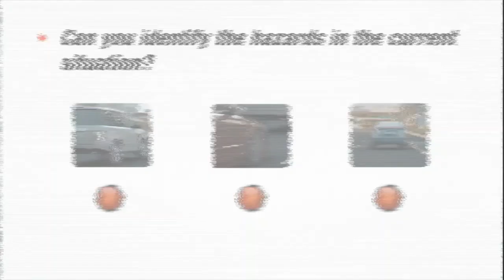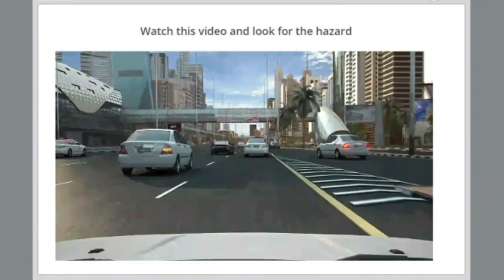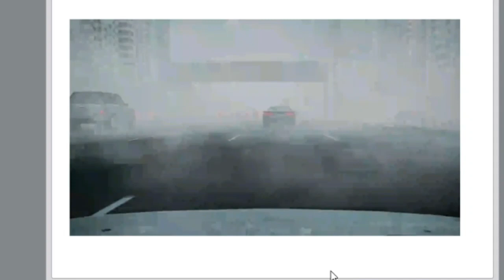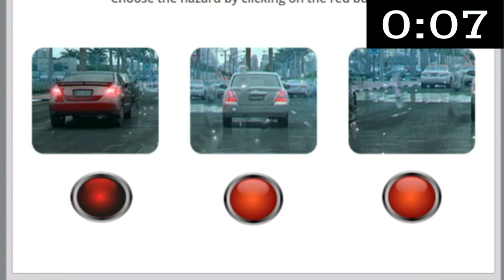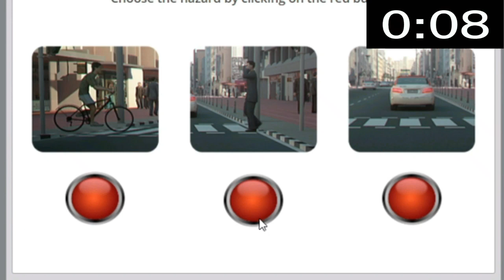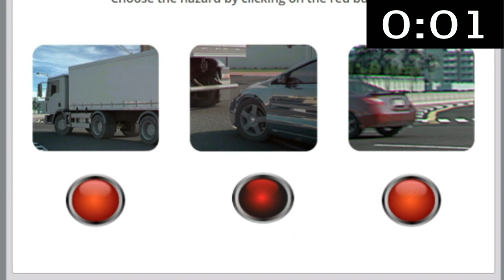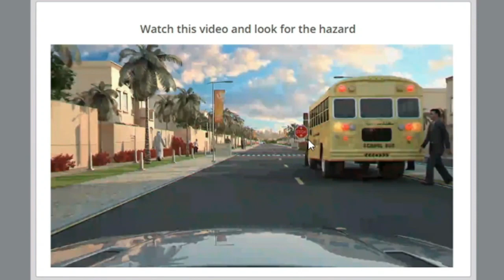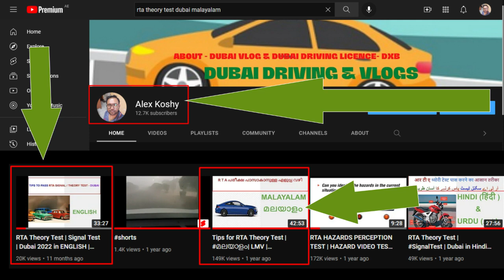ർ ടി എ ഹസാർഡ് വീഡിയോസ് I RTA HAZARDS PERCEPTION TEST| HAZARD VIDEO TEST CLIPS | MALAYALAM I മലയാളംI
RTA HAZARDS PERCEPTION TEST IN MALAYALAM | (ALL IN ONE )
ർ ടി എ ഹസാർഡ് വീഡിയോസ്
HAZARD VIDEO TEST CLIPS | 2022 I
STEPS: * Watch the video - look for Hazard & Select the answers in 15 secs.
              *ഈ വീഡിയോവിൽ നമ്മൾ അപകടങ്ങൾ മനസ്സിലാക്കി 15 സെക്കൻഡ്‌സ് നുള്ളിൽ ഉത്തരം ക്ലിക്ക് ചെയ്യണം.

Note: This Video is based on RTA Hazard perception Test and taken from E-learning for Education Purpose Only for students.
RTA THEORY TEST PART 1 |DUBAI DRIVING THEORY TEST QUESTION
RTA signal test in malayalam RTA signal test in tamil
RTA Theory Test Dubai 2022
rta theory test dubai
rta theory test video questions
rta theory test video clips
rta theory test dubai 2022 in malayalam
rta signal test dubai in
rta signal test
rta signal test video
rta signal test urdu